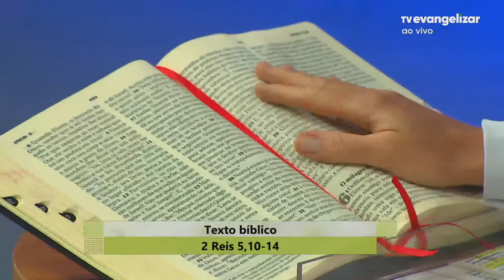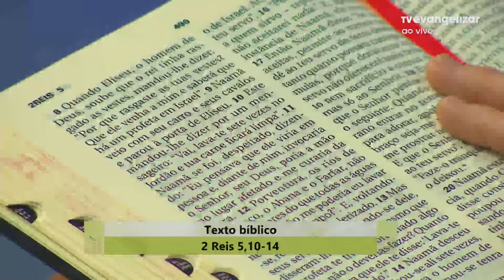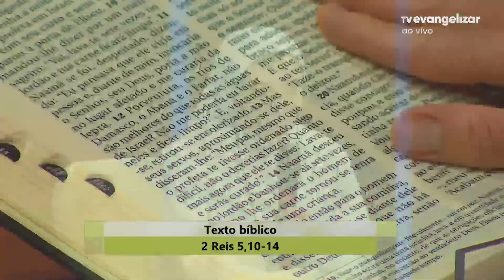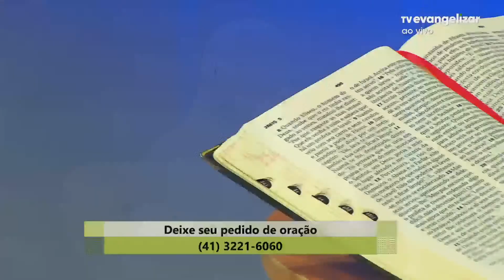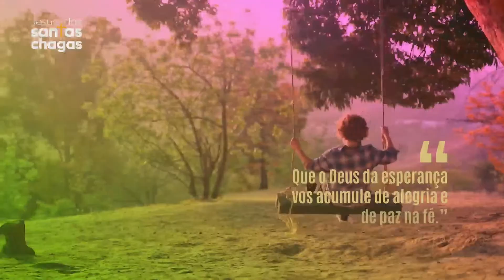Seja vitorioso em Cristo | Com a Palavra | 11/04/23